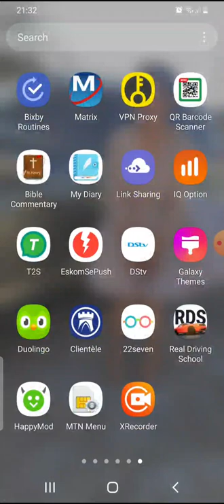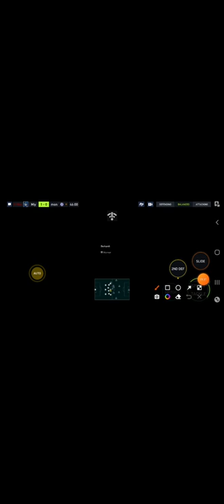My first ever video